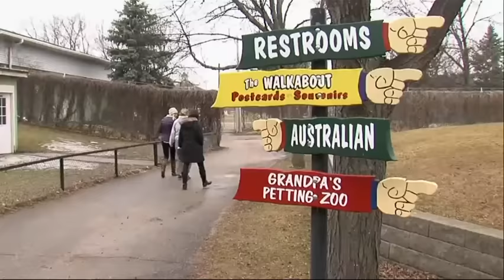Zookeeper Acts As Mom To Orphaned Kangaroo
A zookeeper is stepping in as an around-the-clock mother to an orphaned baby kangaroo at the Chahinkapa Zoo in Wahpeton, North Dakota. (March 9)